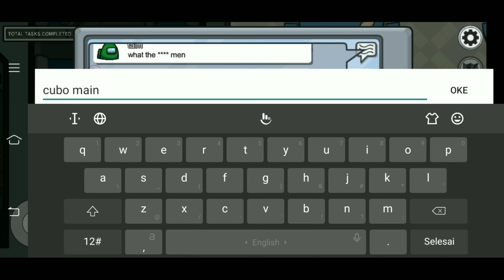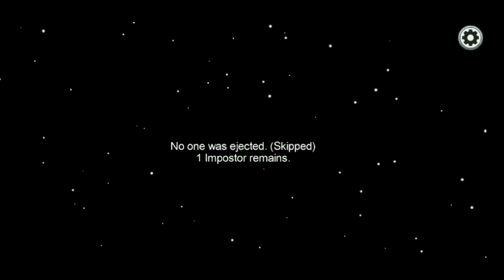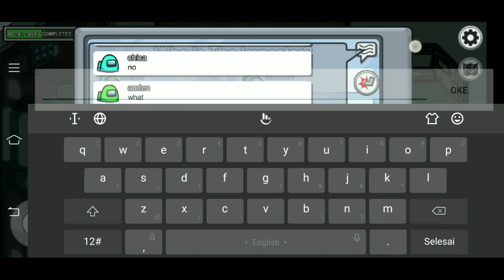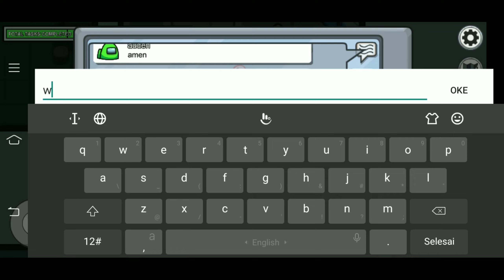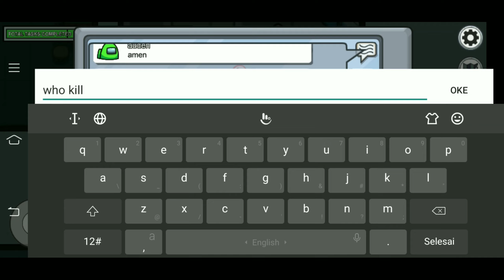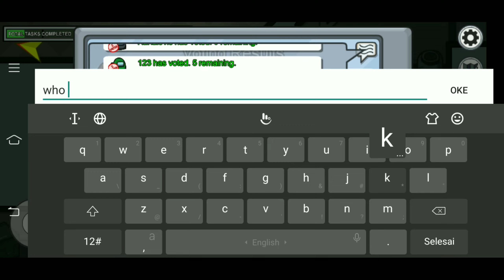AMONG US, I'm a Impostor !!!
impostor